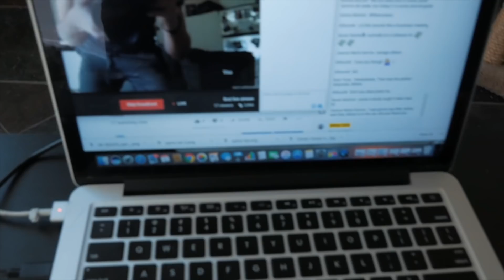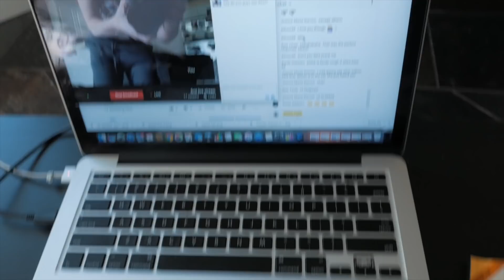It's A New Tradition | Vlogmas Day 3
Thanks to everyone who came out to chat on the stream!

And thanks to my lovely Allison for being a great sport and so supportive!